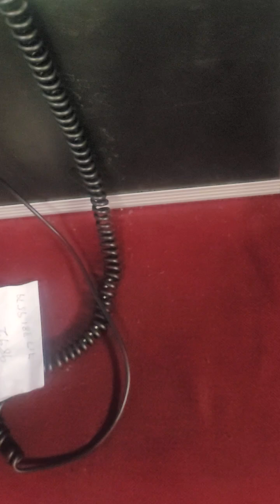Kadosh kadosh moments of eulogy to Alpha and Omega